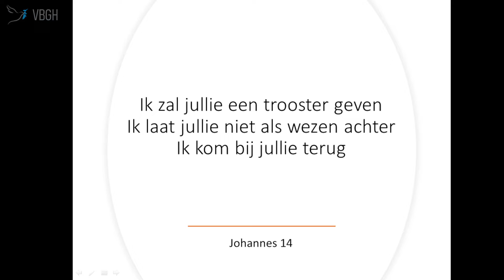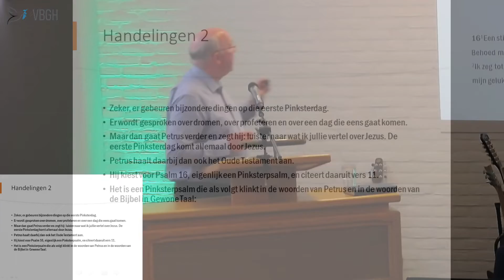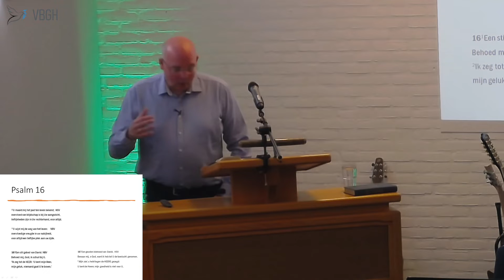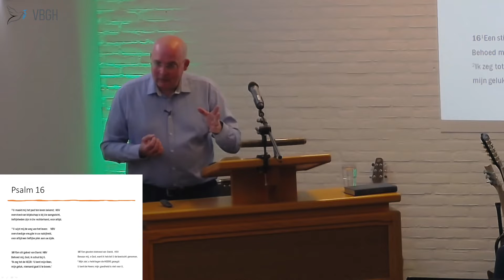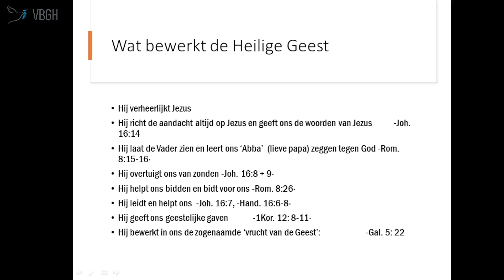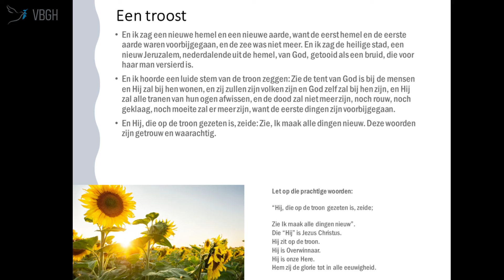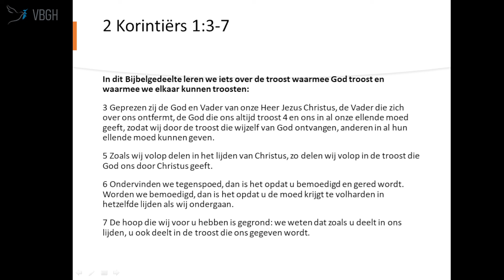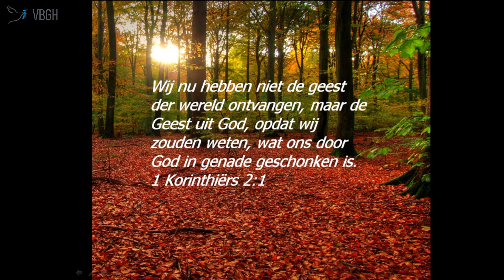Ik wandel in het licht met Jezus | G.J. Vernhout | VBGH de Rank | 05-06-2022